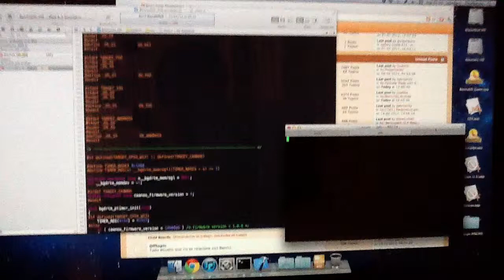Puzsion preview loading in android